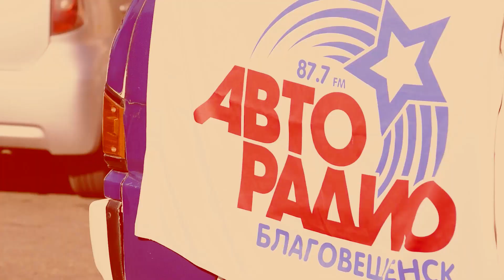Wedding day B & N г.Ноябрьск